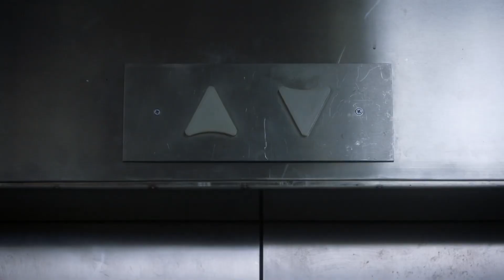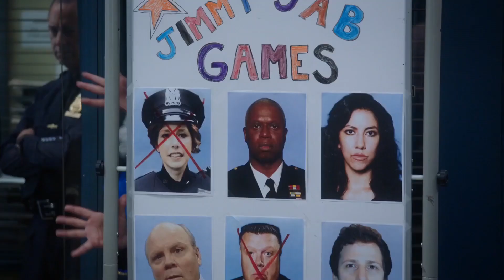Amy Sacrifices Herself For Jake In The Jimmy Jab Games | Brooklyn 99 Season 7 Episode 4